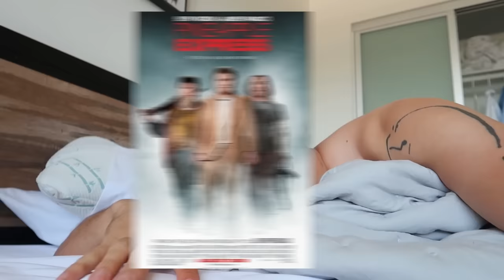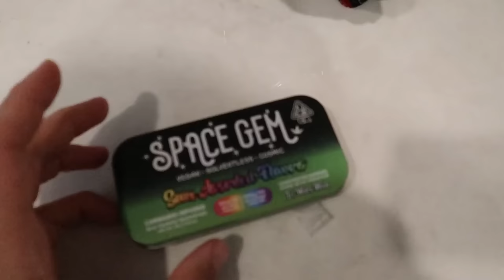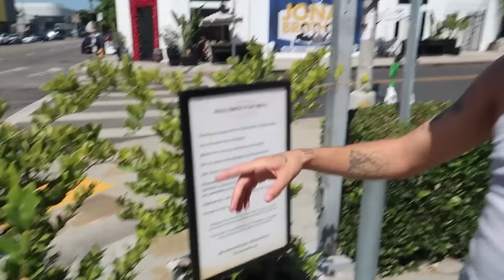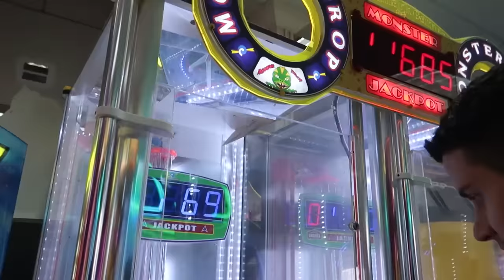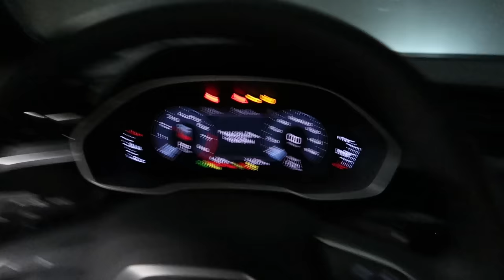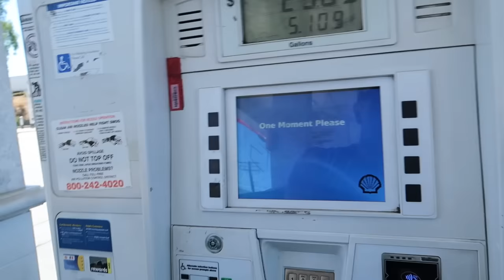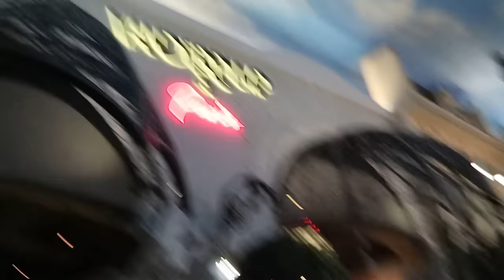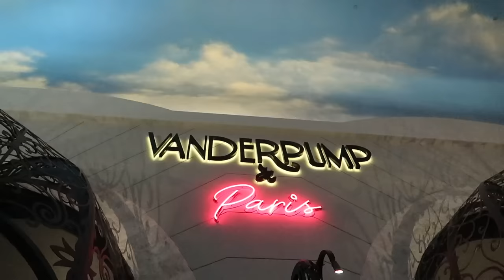dva kluci v Kalifornii aka. snažíme se přežít I VLOG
Ahoj hrdličky!

Extra porce z Los Angeles just for you to watch!

Kde mě můžeš ještě sledovat ?